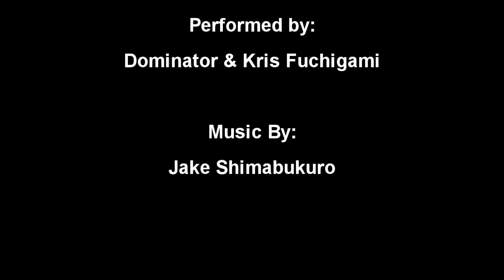Grandma's Groove - 4th Annual Reno Ukulele Festival 2012 - Dominator with Kris Fuchigami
Kris Fuchigami and I did this tune last year.  We didn't have a lot of time to prepare so we decided to do it again but with a few changes.  We added a harmony part and some solos this time.